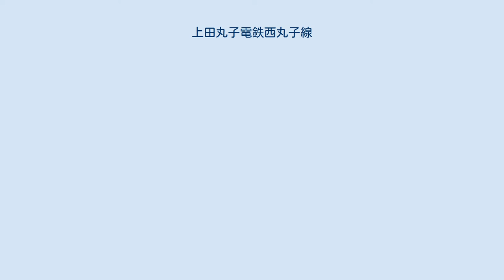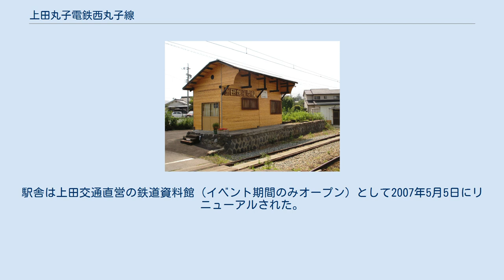上田丸子電鉄西丸子線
西丸子線（にしまるこせん）は、長野県小県郡塩田町の下之郷駅と同郡丸子町の西丸子駅（現在はいずれも上田市）を結んでいた、上田丸子電鉄の鉄道路線である。
災害により1961年（昭和36年）6月に休止された後、1963年（昭和38年）11月1日に廃止された。
 現在の上田電鉄別所線の下之郷駅を起点に南東へ進み、境界の二ッ木峠のトンネルと依田川の鉄橋を渡って丸子町の中心地の西、西丸子駅まで結んでいた。
 西丸子線は上田丸子電鉄の前身の一つ、上田温泉電軌によって開通した路線である。
上田温泉電軌はもうひとつの前身、丸子鉄道と違って経営が苦しかった。
丸子鉄道との競合上、上田市の中心部から丸子町の中心部を結ぶ路線を計画。
同じく上田市の中心部から丸子町の中心部を結ぶ路線を計画していた丸子鉄道より先に軌道敷設申請をし認可を受け工事を開始したが、トンネル工事や鉄橋工事が続く難工事のため丸子鉄道に開業は先を越された。
 近代化も一番遅れ、軌道から地方鉄道に変更となり依田窪線から西丸子線へと名称が変わってからも、青木線で使われていた木造四輪単車が使われ、パンタグラフ化・全線ボギー車化が遅れ、廃止直前にはまだ木造車体の電車が主流という有様だった。
補修予算も組むことすらままならず、大雨が降れば運休になったという。
1961年（昭和36年）6月25日の昭和36年梅雨前線豪雨によって二ツ木トンネルと依田川鉄橋が破損するなど、全線で被害が出たのをきっかけに休止。
2年後の1963年（昭和38年）11月1日に全線廃止、バスに転換された。
 上田丸子電鉄の西丸子線となってから運用された車両は以下の通りである。
 当線は上田温泉電気軌道の依田窪線として開業しているが、同社が描いていた構想によると西丸子駅から和田峠を越えて諏訪郡下諏訪町の下諏訪駅を結ぶ路線であったという。
しかしトンネル工事と金融恐慌の影響から計画の段階で延伸を断念され、鉄道線廃止後バス路線となった西丸子線が大門峠ルートに変更し延伸を実現させた。
その後、国鉄バス（現：ジェイアールバス関東）と競合することからワンマン運行に移行され、国鉄バスに路線を譲る形で廃止になってしまったのである。
 下之郷駅西丸子線ホーム跡（2007年撮影） 現在運行されている上電バスの西丸子線は、1960年（昭和35年）6月1日に運行開始された西丸子線の代替バスが起源となっている。
したがって西丸子線はバスという形で継続されている。
また西丸子線は廃止後ワンマン運転化されるまで、別所線（および真田傍陽線）と共通の車内補充券で乗ることができた。
西丸子線の線路があった場所は道路となっている｡ 下之郷駅には現在も西丸子線のホーム跡が残っている。
駅舎は上田交通直営の鉄道資料館（イベント期間のみオープン）として2007年5月5日にリニューアルされた。